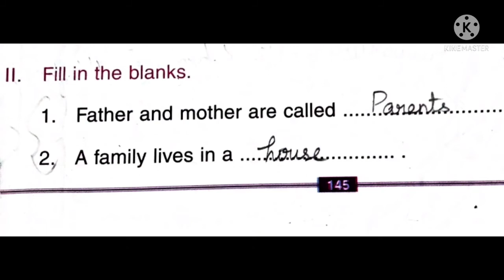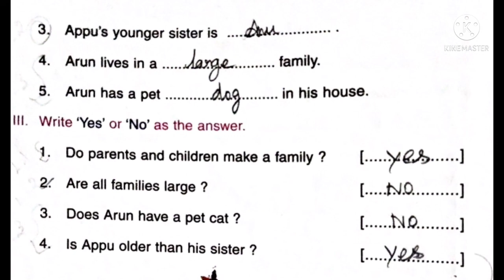I Std Soc L 3 D words B B